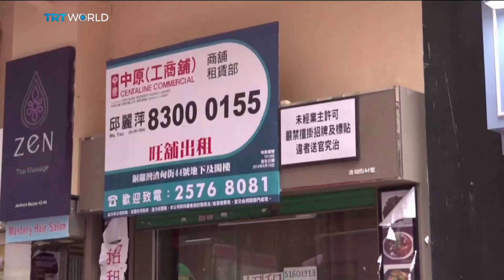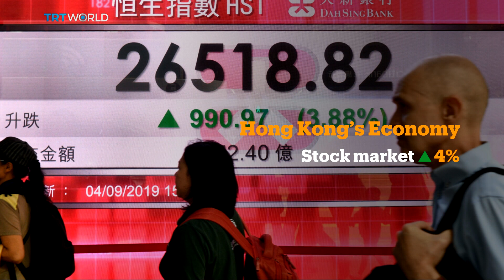Hong Kong leader fully revokes extradition bill | Money Talks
Hong Kong markets have had their best day in almost a year. That's after Chief Executive Carrie Lam formally withdrew a widely hated extradition bill that's sparked three months of protests. For the markets, Lam's announcement has been the first piece of good news in weeks, but as Sibel Karkus reports, it will take more to appease protesters. For more analysis we were joined by Sean King. He's a senior vice president at business advisory firm Park Strategies.